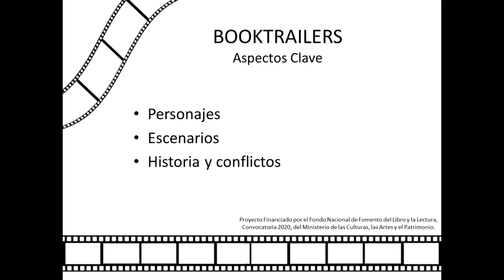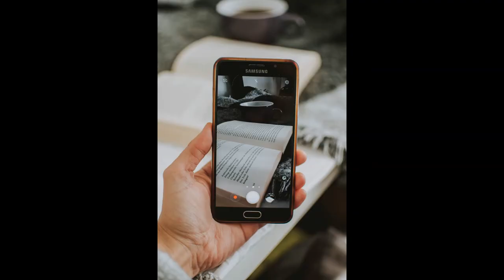¿Cómo hacer un Booktrailer?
Recurso audiovisual para la sinopsis de un libro.

Booktrailer "Los Tres Cerditos".

"La Lectura en la Primera Infancia"
Proyecto Financiado por el Fondo Nacional de Fomento del Libro y la Lectura, Convocatoria 2020, del Ministerio de las Culturas, las Artes y el Patrimonio.